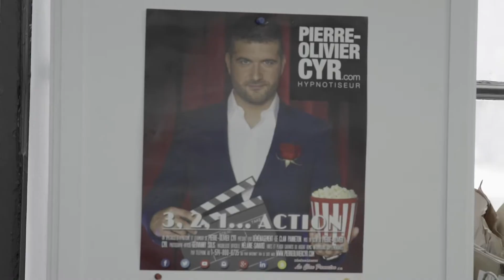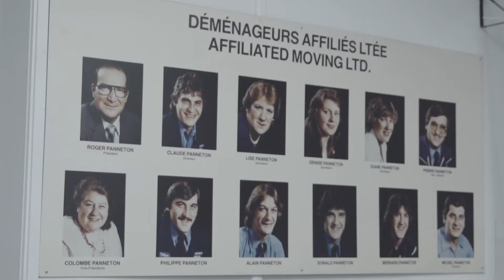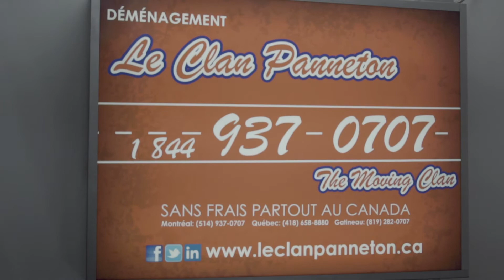CNV - HISTOIRE DE SUCCÈS - LE CLAN PANNETON